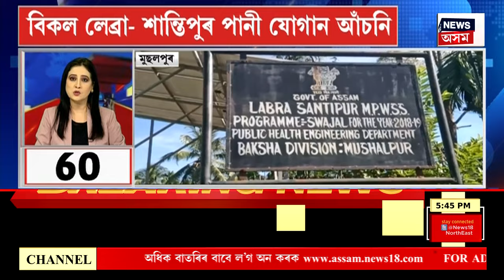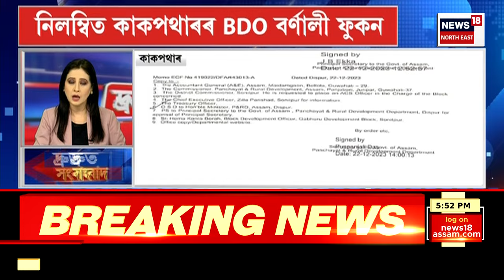FAST NEWS : ৰাম মন্দিৰৰ মুকলি অনুষ্ঠানলৈ অসমৰ পৰা যাব মুঠ ১১০জন লোক।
* ৰাম মন্দিৰৰ মুকলি অনুষ্ঠানলৈ অসমৰ পৰা পঠিওৱা হ’ব চাহপাত, দালচেনি, জলকীয়া, তেজপাত, আদাকে ধৰি ৮ টন সামগ্ৰী
* ৰাম মন্দিৰ মুকলি অনুষ্ঠানত থাকিব সত্ৰ মহাসংহৰ সভাপতি সম্পাদক, কামাখ্যাৰ বৰ দলৈ কবিন্দ্ৰ শৰ্মা